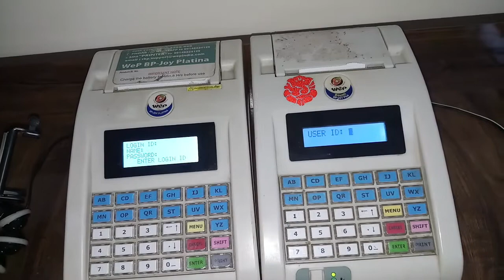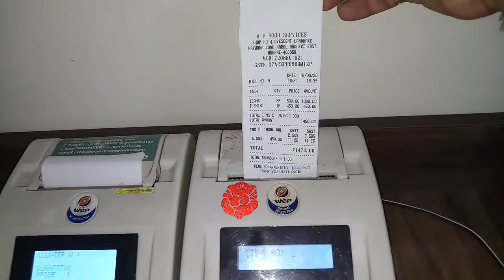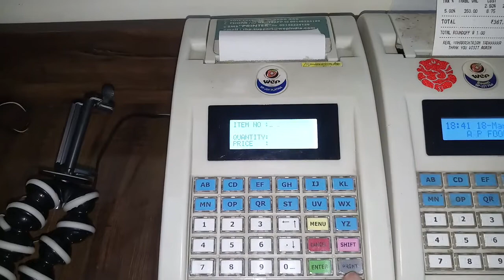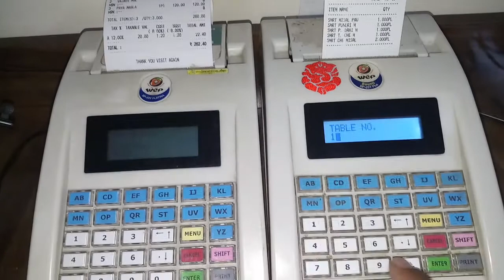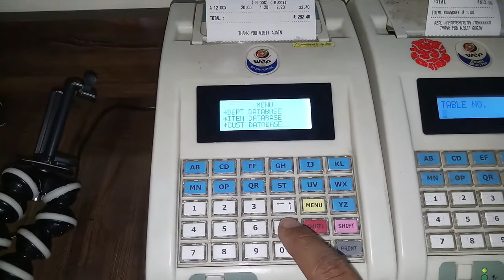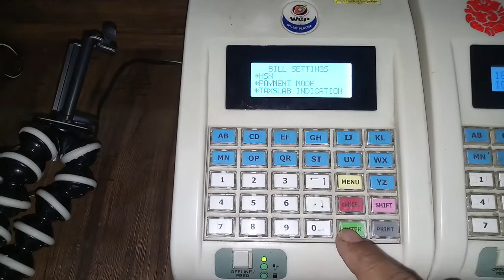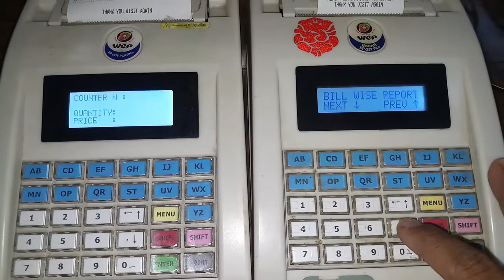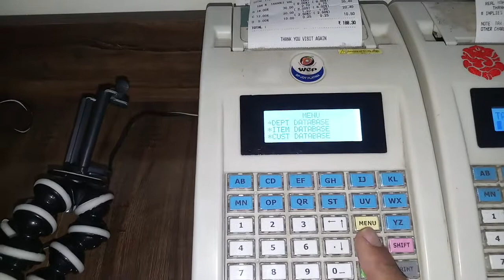BILL MACHINE Smart Solutions Call And Book Your Order today MoB.9860481137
RESTRO  BILLING  SOFTWARE
POS SOFTWARE
CAFE, FOOD, HOTEL, SWEETS SHOPS